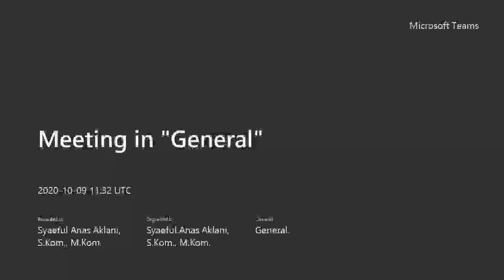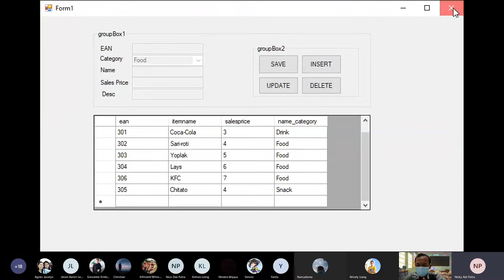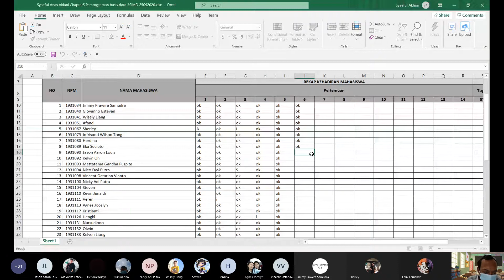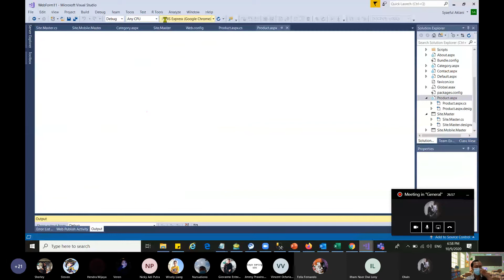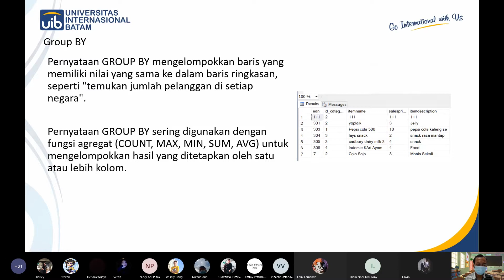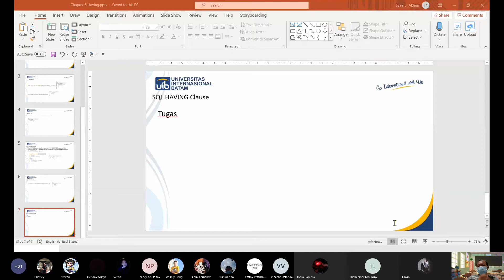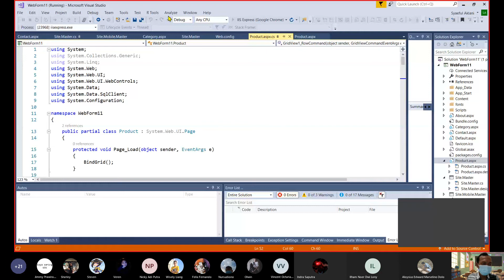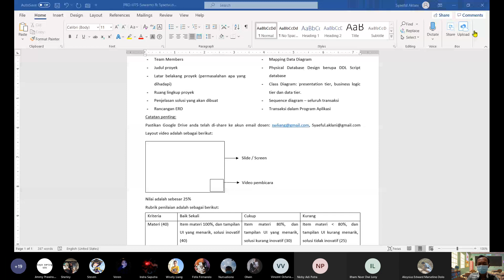Syaeful Anas Aklani - Pemrograman Basis Data - 3SIMD - Chapter 6- Group BY + SQL HAVING Clause